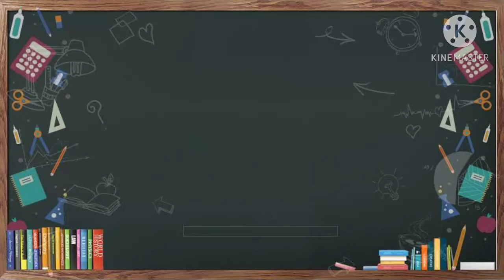Kindergarten Math: arranging numbers from smallest to highest and vice versa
This is a less than two-minute video tutorial created by my students in Teaching Math in Primary Levels. This is appropriate for Kindergarten and Grade 1 pupils and can be used whenever you teach your child in Mathematics. My students used Mother Tongue based language in teaching their assigned learning competency. :)